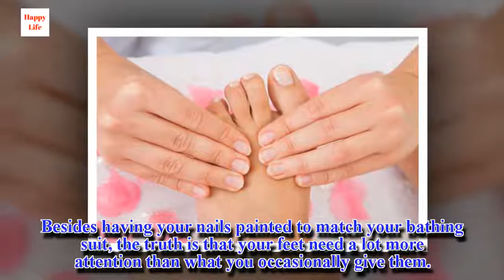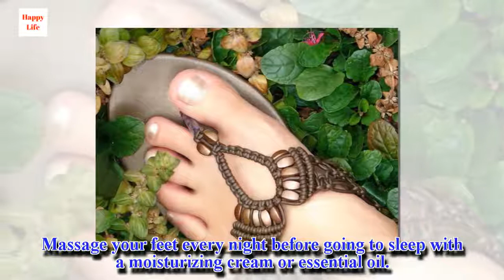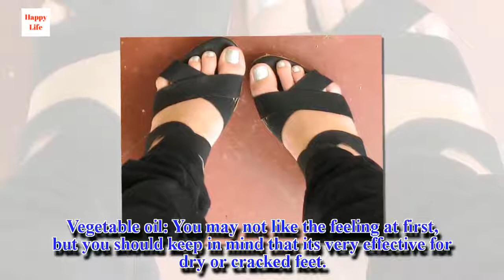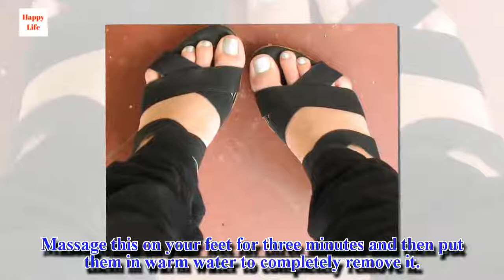Home Remedies for Perfect Feet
We tend to care for our hair, hands, and face, but seem to forget about our feet all too often. It shouldn't be that way. They are your support and have to be the first to be cared for and pampered. They are also the most to be affected by walking, wearing tight shoes, walking barefoot, doing exercise, etc.